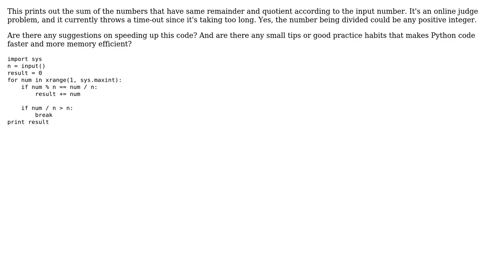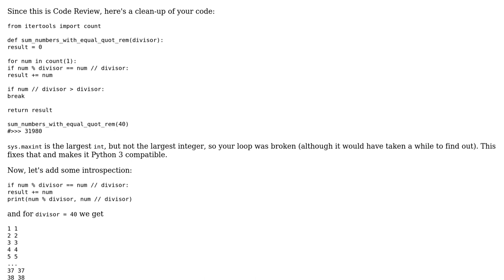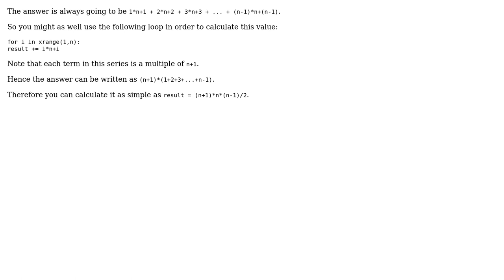Code Review: Sum of all numbers whose remainder and quotient are the same (2 Solutions!!)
Code Review: Sum of all numbers whose remainder and quotient are the same

With thanks & praise to God, and with thanks to the many people who have made this project possible! | Content (except music & images) licensed under CC BY-SA | Music | Images & others | With thanks to user Veedrac user Joseph Seung Jae Dollar user barak manos user 200_success and the Stack Exchange Network Trademarks are property of their respective owners. You are responsible for your own actions.